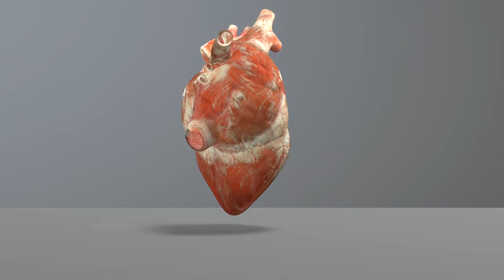Heart animation sample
Heart animation sample computer graphics test with Blender 2.90.